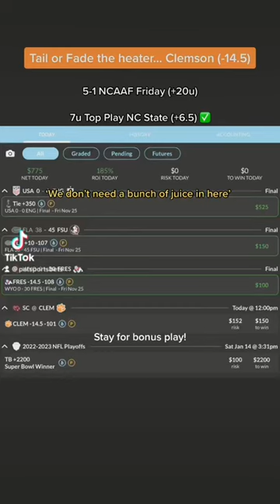NCAAF Free Play - Clemson v South Carolina - Georgia v Georgia Tech - Rivalry Week - Monster Friday